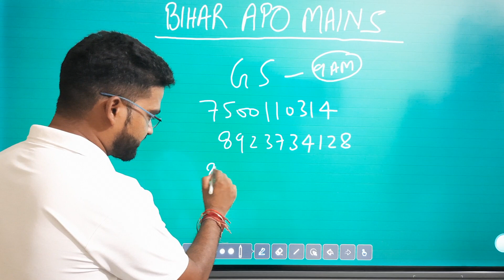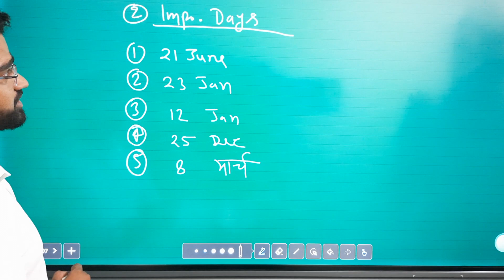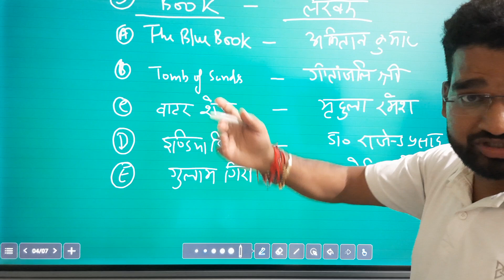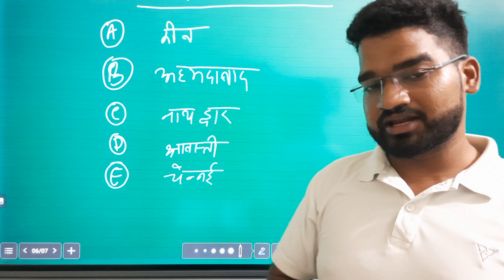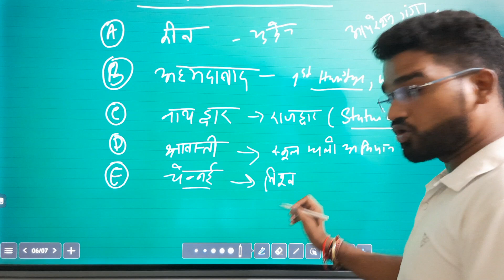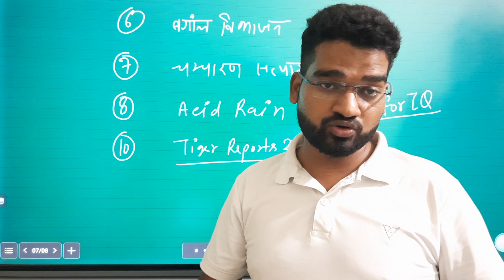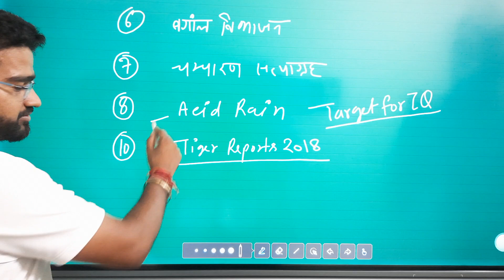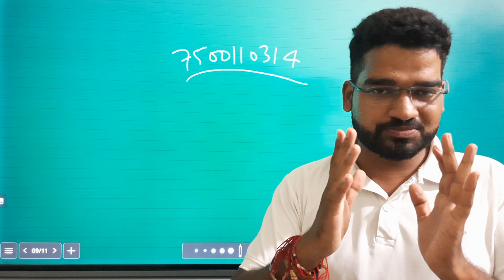Class No#2 - Bihar Apo mains 2022 GS PAPER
Bihar apo mains 2022👍

Fee 4500 ( Gs paper + Major law + minor Law paper+ Hindi language Paper)

Only Gs Paper mains
Fee 1500

Major act Law paper
Fee 1500

Minor act Law paper
Fee 1500

HINDI LANGUAGE
FEE 699

👍Bihar apo mains test series program

     GS 5 model test with solutions
     Fee 699 with full remarks, copy
     Check, both languages
   Law model test 20
   Fee 699

Duration till exam
Both languages (Hindi &eng)
Include :-

1. Live classes on Target forIQ app(recorded available)
2.notes provide in questions answers formats
3. Mock test Paper
4.daily writing practice
5. includes all in full course

Join process:-
Payment options:- gpay,phone pay, paytm 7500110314